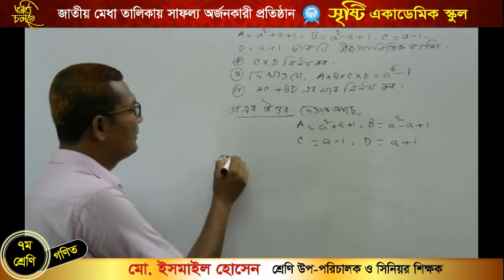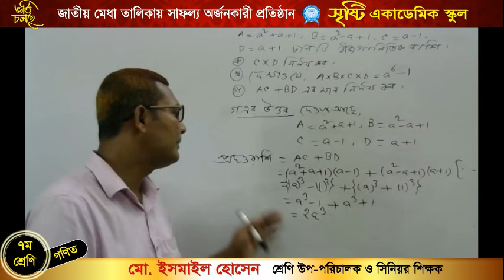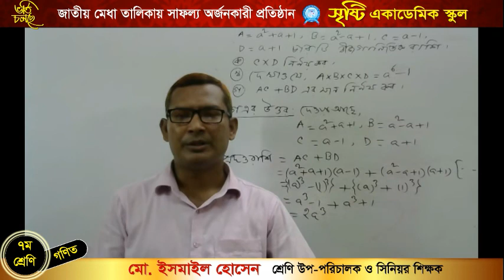ইসমাইল হোসেন।। সপ্তম শ্রেণি।। গণিত।। অনুশীলনী ৫. ২ সৃজনশীল প্রশ্ন ৩